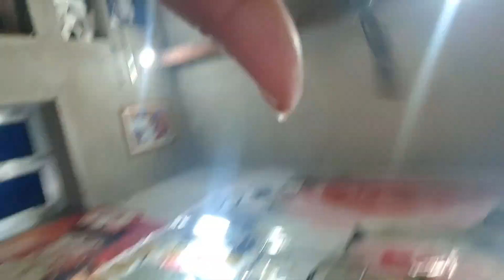my new vlog chhat per maine dekho kya pakad liya#